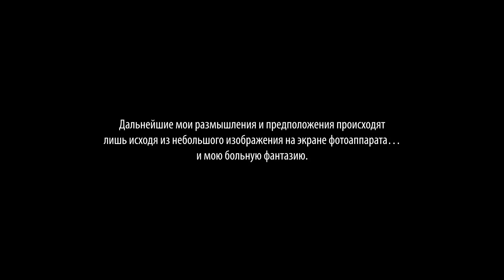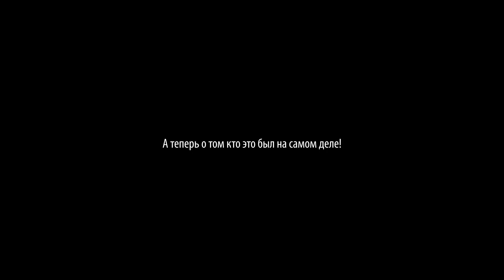Дятел, сова или куница? Кто живет в дупле?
Отправился я в лес заснять дятла с выводком, а в итоге нашел совенка? нет, куницу! или все-таки кого?